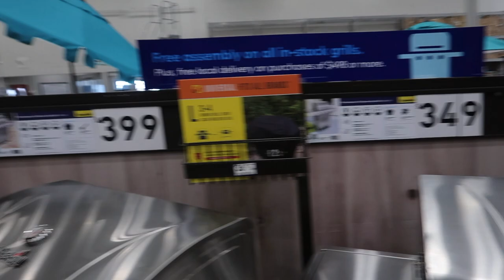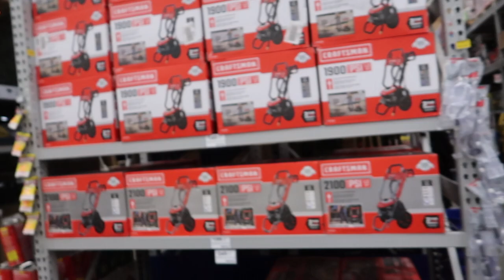SURPRISING OUR SON WITH THIS!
FOLLOW  US ♡